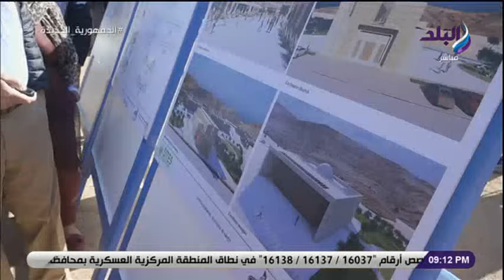على مسئوليتى - وزير الإسكان يتفقد الأعمال الجاري تنفيذها بمشروع تطوير مدينة سانت كاترين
جزء من حلقة اليوم  4 ديسمبر 2021 من برنامج على مسئوليتي يعرض فيهاتفاصيل زيارة  الرئيس السيسي لأكاديمية الشرطة حيث يحضر اختبارات كشف الهيئة للطلبة الجدد ، تفاصيل تصريحات حنفي الجبالي في قمة رؤساء برلمانات الجمعية البرلمانية للاتحاد من أجل المتوسط ، مداخلة مع رئيس شركة تنمية الريف المصري يكشف التفاصيل الكاملة لمشروعات تنمية الريف وموقف صغار المزارعين و تعليق عن  فوز منتخب مصر على السودان .

ـــــــــــــــــــــــــــــــــــــــــــــــ